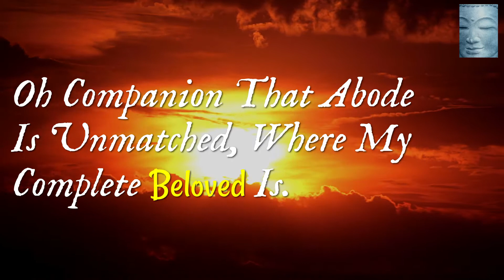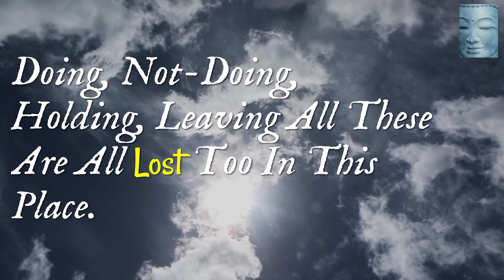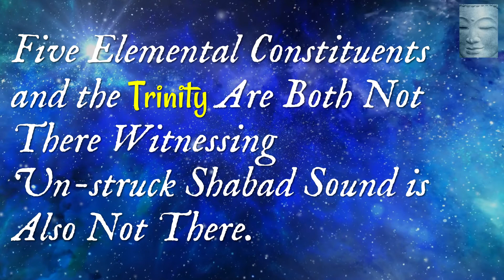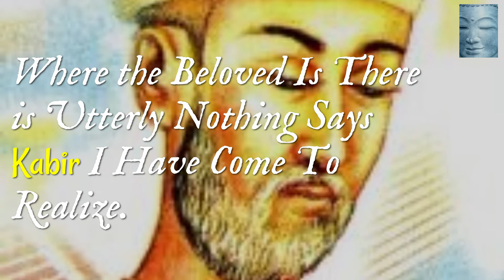KABIR poems: Abode Of The Beloved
Oh Companion That Abode Is Unmatched,
Where My Complete Beloved Is.
In that Place There Is No Happiness or Unhappiness,
No Truth or Untruth
Neither Sin Nor Virtue.
There Is No Day or Night, No Moon or Sun,
There Is Radiance Without Light.
There Is No Knowledge or Meditation
No Repetition of Mantra or Austerities,
Neither Speech Coming From Vedas or Books.
Doing, Not-Doing, Holding, Leaving
All These Are All Lost Too In This Place.
No Home, No Homeless, Neither Outside or Inside,
Micro and Macrocosm Are Non-Existent.
Five Elemental Constituents and the Trinity Are Both Not There
Witnessing Un-struck Shabad Sound is Also Not There.
No Root or Flower, Neither Branch or Seed,
Without a Tree Fruits are Adorning,
Primordial Om Sound, Breath-Synchronized Soham,
This and That - All Are Absent, The Breath Too Unknown
Where the Beloved Is There is Utterly Nothing
Says Kabir I Have Come To Realize.
Whoever Sees My Indicative Sign
Will Accomplish the Goal of Liberation.
Credit: Music Dle Yaman: Artist: Djivan Gasparyan